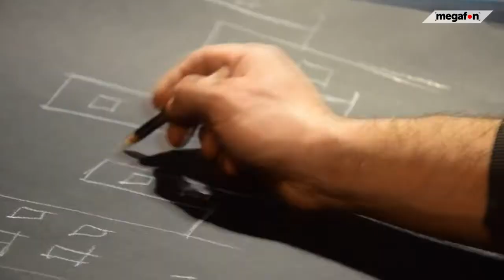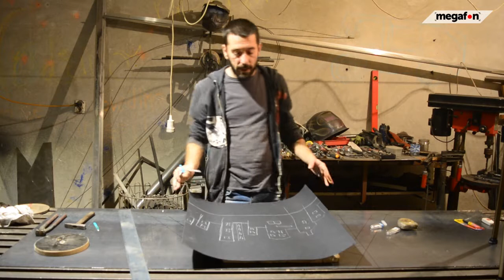KAKO DA SAMI NAPRAVITE LAMPU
Gotovo sve što vam je potrebno za ovaj posao već imate kod kuće. Uz malo slobodnog vremena, mašte i kreativnosti dobićete originalni poklon ili neobičan detalj za svoj omiljeni kutak.

Kamera: Sonja Urošević, Jovana Đorđević
Montaža: Sonja Urošević
Muzika: DJ T. feat. Cari Golden - City Life (Maceo Plex Remix)